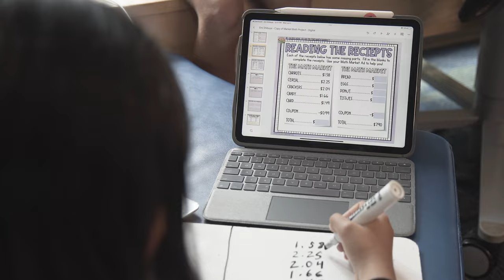Discover Grades 4 – 5 at Punahou (2023 – 2024)